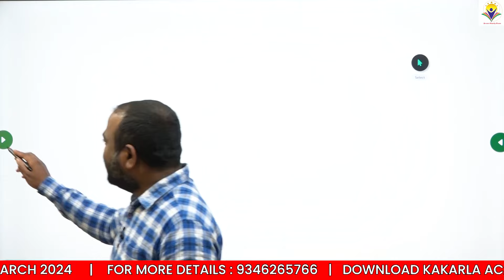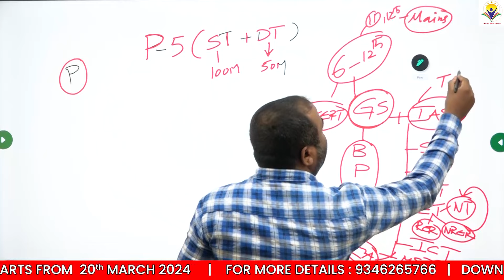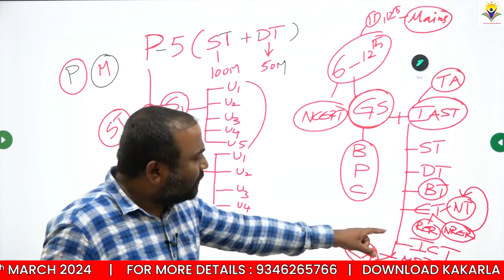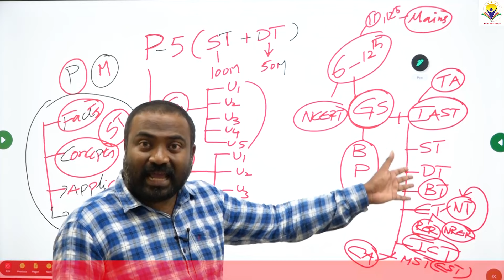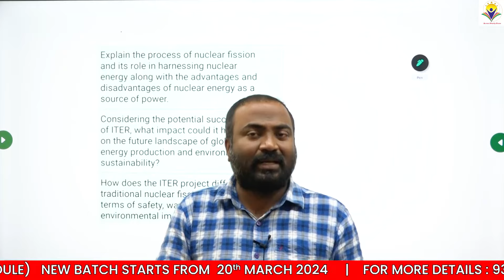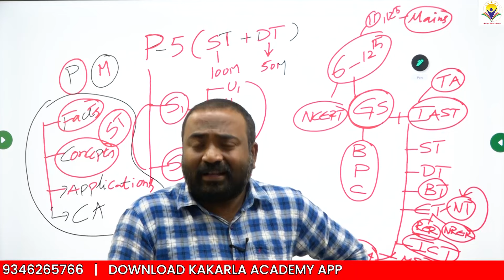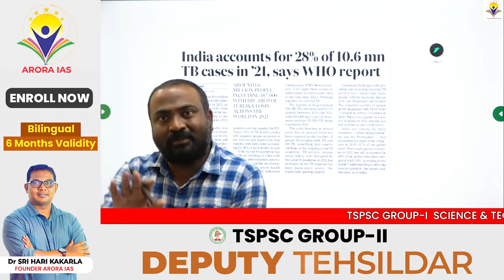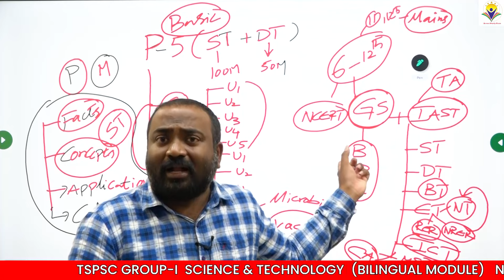TSPSC GROUP-I |SCIENCE & TECHNOLOGY MODULE(PCM)|BILINGUAL|BY BHARATH SATTAR SIR | ARORA IAS ACADEMY